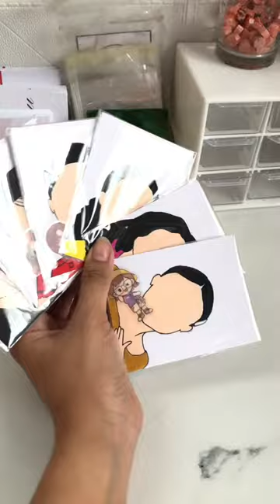Juwsel Little Crafts Vlog 1: ASMR Packing Canvas Paper Wallet Size | by jusel cabatingan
Hand Painted Canvas Paper Wallet Size
Minimal Artwork by truly yours

Stay Tune Guys this is my First Upload for My Small Business🫧